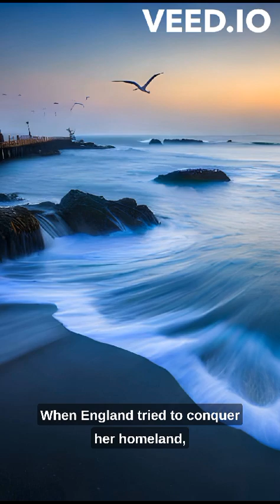"Grace O'Malley: The Indomitable Pirate Queen"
Venture back to the 16th century and discover the story of Grace O'Malley, a fearless queen who dominated the Irish seas. From battling English invaders to negotiating with Queen Elizabeth I herself, Grace's legacy is a tale of defiance, bravery, and unparalleled leadership. Dive in for a 60-second journey with the legendary Pirate Queen.